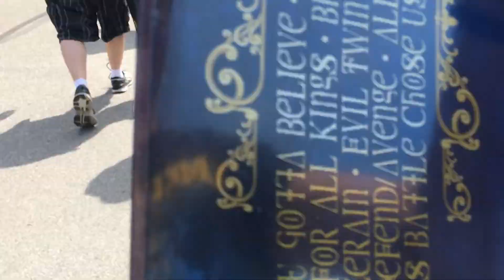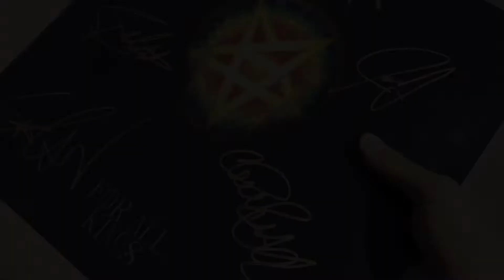My Best Concert Ever - Slayer Farewell / Anthrax VIP (Aug 2018)